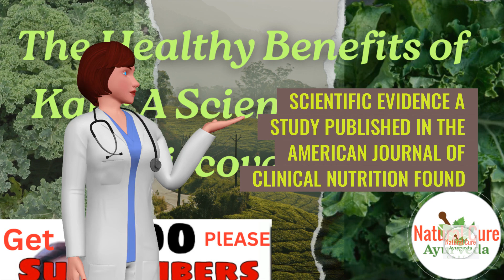The Healthy Benefits of Kale A Scientific New Discoveries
Kale continues to be recognized as a nutrient-dense superfood. Recent studies have highlighted its potential in:
Cardiovascular health: New research suggests kale's high antioxidant content may help reduce inflammation and oxidative stress, key factors in heart disease.
Gut microbiome support: Scientists have found kale's fiber content promotes beneficial gut bacteria growth.
Cancer prevention: Ongoing studies are exploring kale's sulforaphane content and its potential anti-cancer properties.
Cognitive function: Emerging evidence indicates kale's vitamin K and antioxidants may support brain health and potentially slow cognitive decline.
Blood sugar regulation: Recent data suggests kale may help improve insulin sensitivity and glucose metabolism.